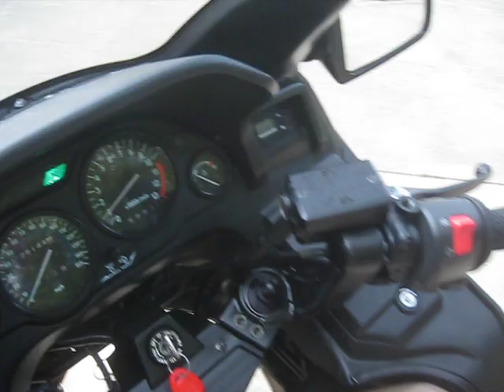2005 ZG1000 CONCOURS ON SALE